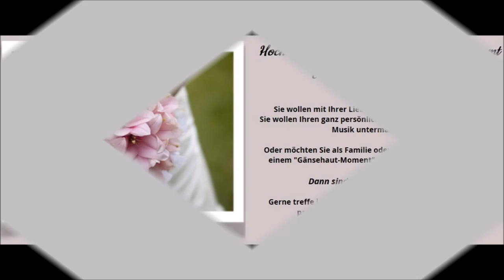Hallelujah - Leonard Cohen gesungen von Hochzeitssängerin Kathrin Weninger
Live-Aufnahme